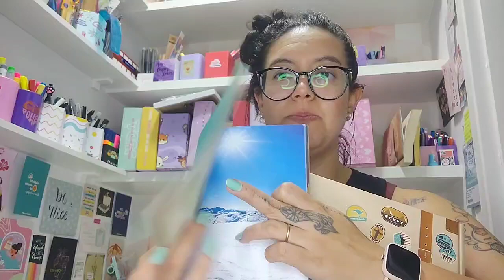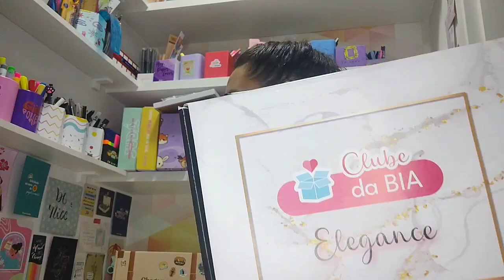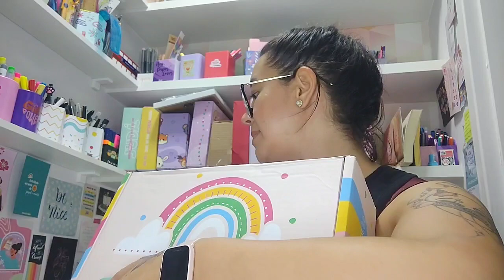Top Box Julho 2023 - Os melhores clubes de assinatura de papelaria !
E aí , concordam ???

cupom bianeon

cupom NEON